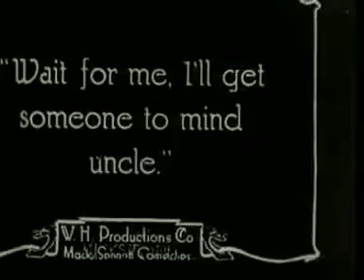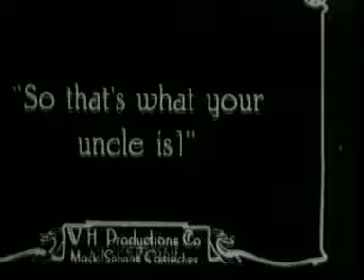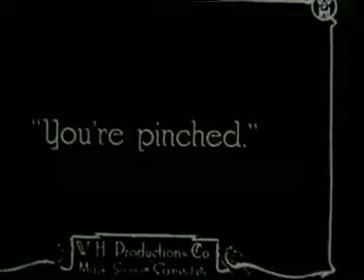Charlie Chaplin's - The Good For Nothing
His New Profession is a 1914 American comedy silent film made at the Keystone Studios and starring Charlie Chaplin. The film involves Chaplin taking care of a man in a wheelchair. It is also known as "The Good for Nothing".